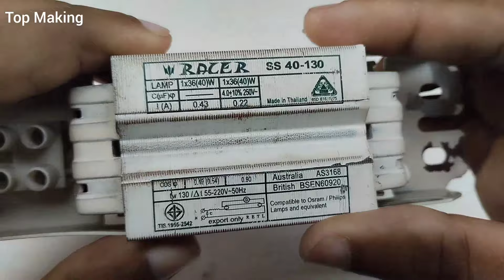Amazing Top 5 Free Electric Generator with Copper wire use Magnet Free Energy Forever